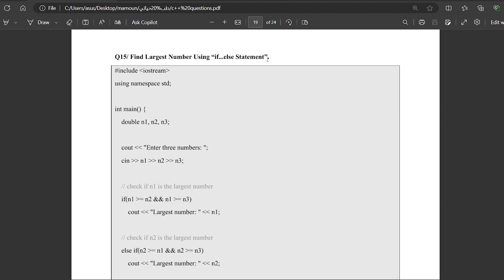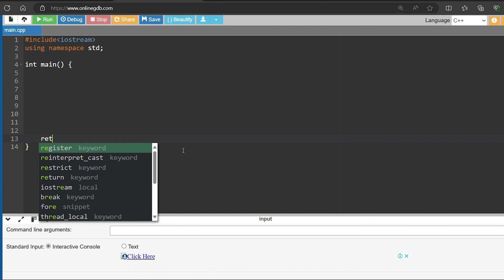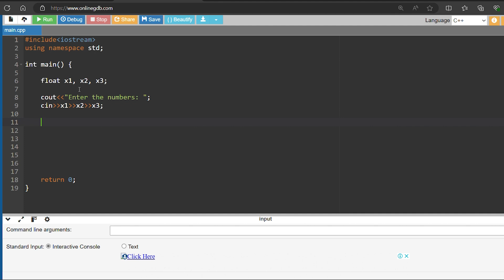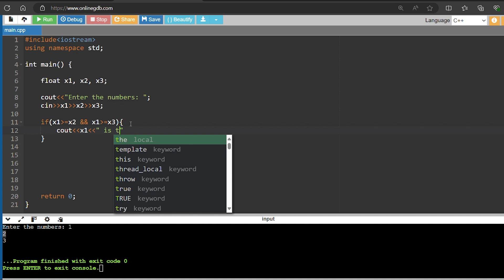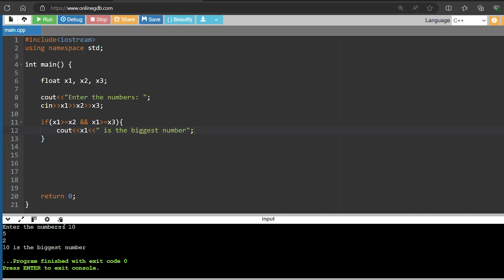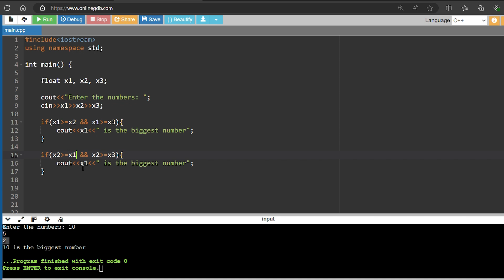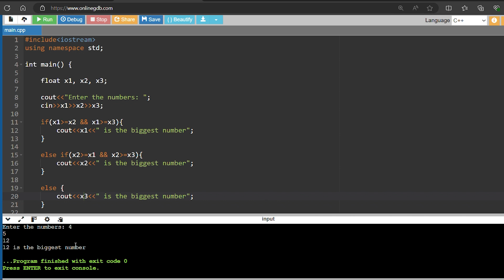برمجة (++C) | ملزمة الاسئلة | السؤال 15 | Find Largest Number Using “if...else Statement”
في هذه المحاضرة سوف نشرح السؤال الخامس عشر من ملزمة الاسئلة الشاملة بالتفصيل.

الفواصل الزمنية:
00:00 - Find Largest Number Using “if...else Statement”

🔗 ابق على اتصال:
تواصل معي على [منصات التواصل الاجتماعي] للمزيد من المحتوى والتحديثات.

هل أنتم جاهزون للانطلاق في هذه الرحلة التعليمية؟ انضموا إلي وسنكون معًا في كل خطوة من الطريق!